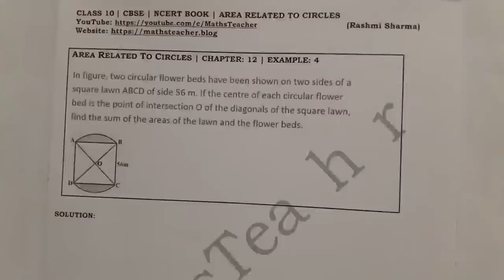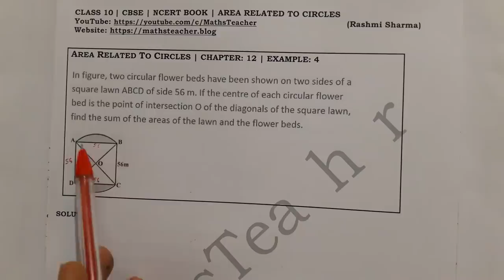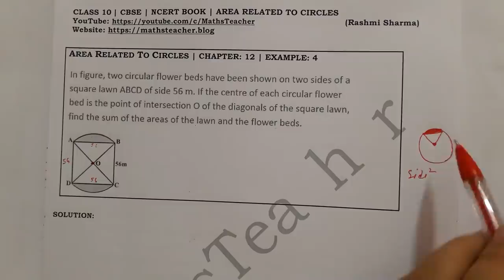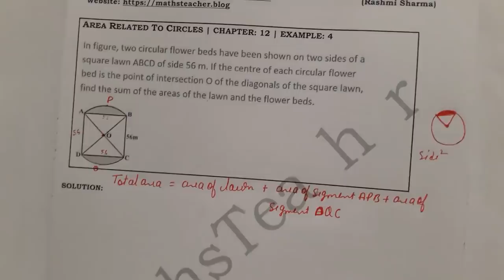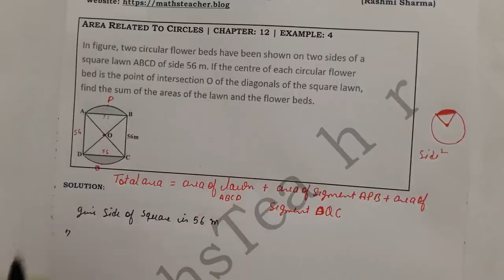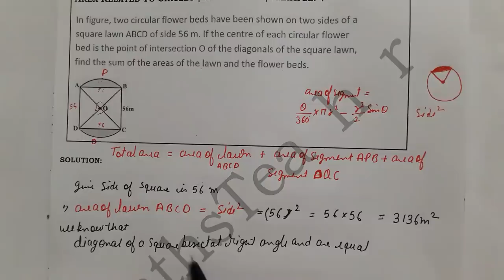Chapter 12 Area Related to Circles Example 4 Class 10 Maths NCERT